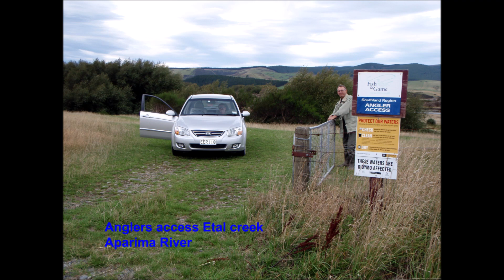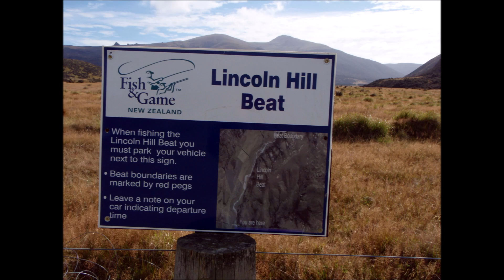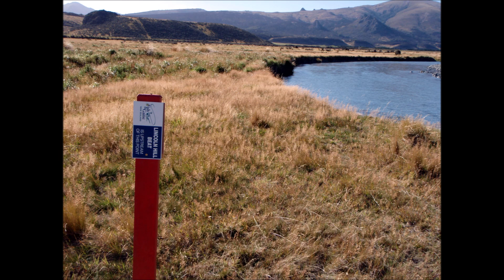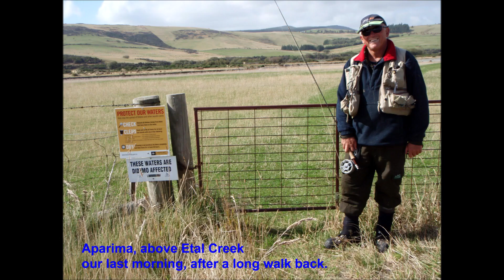New Zealand Fly Photos Mar 2008 by Garry